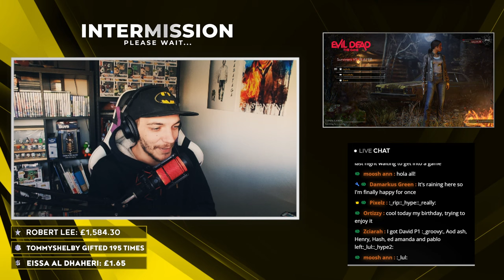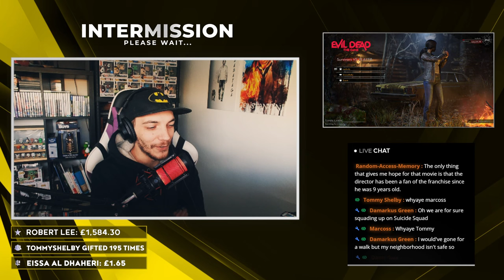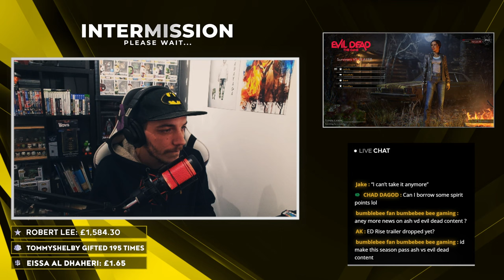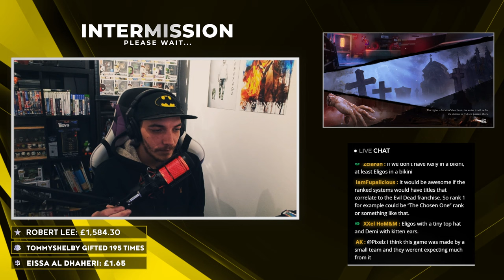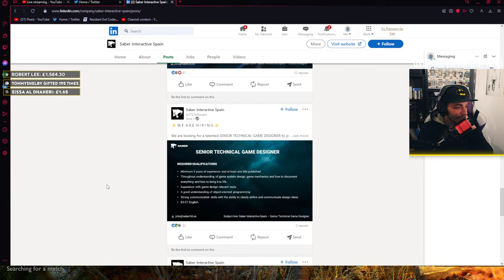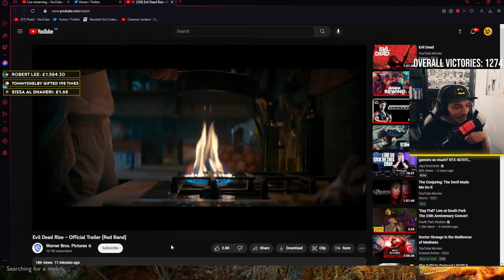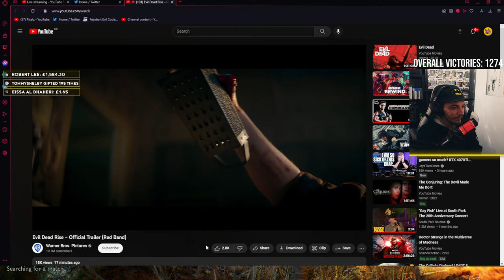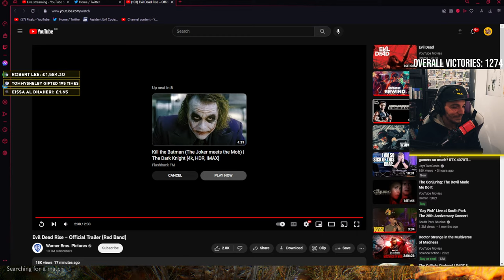🔴Getting Leader Ash Prestige 3! Evil Dead: The Game | LIVE